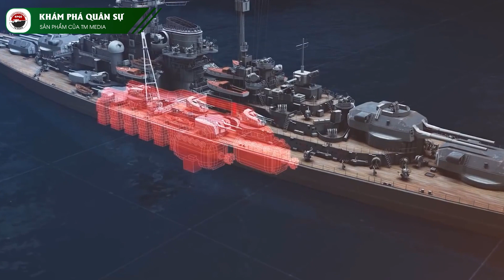Thiết Giáp Hạm Bismarck Huyền Thoại Của Quân Đội Đức | Kiến Thức Chuyên Sâu Về Bàn Cờ Quân Sự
Một chiến hạm khét tiếng từng được ra đời đã trở thành thiết giáp hạm huyền thoại của hải quân Đức quốc xã Bismarck.
Thực sự rất chính xác khi nói rằng đây chính là một trong những con tàu nổi tiếng nhất thế giới trong Thế chiến II, được xếp vào loại hùng mạnh bậc nhất châu Âu lúc bấy giờ.
Đối với một số người thì nó là niềm tự hào, nhưng đối với những người khác nó là thanh kiếm của sự báo thù Damocles trên vùng biển Đại Tây Dương.
Bismarck là hiện thân hoàn hảo của triết lý hải quân lúc bấy giờ, đó là chỉ những người khổng lồ thép được trang bị hỏa lực hùng mạnh với lớp giáp siêu dày thì mới thực sự có thể thống trị đại dương.
Cuộc hải chiến đẫm máu mang dấu ấn của quái vật khổng lồ nước Đức sẽ được tái hiện trong video ngày hôm nay của khám phá quân sự!.